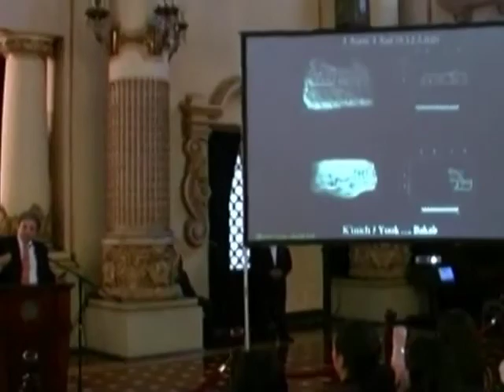Des découvertes historiques au Guatemala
Les scientifiques ont mis au jour les plus anciens calendriers astronomiques mayas connus. Ils remontent au IXème siècle, à l'époque où la civilisation maya était encore florissante. Cette découverte a été réalisée dans les restes d'une batisse enfouie sous la jungle.